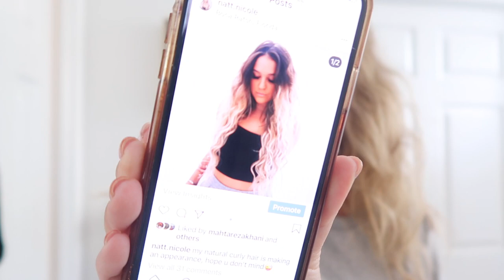bored in the house cause I'm in the house bored | Natalie Nicole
Hi guys, so today I wanted to do a little get ready with me. Im bored in the house cause I'm in the house bored. Love y'all hope you all are being safe and staying at home:)